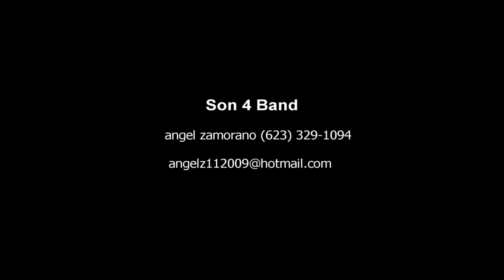SON 4 BAND From PHOENIX AZ Promo Trailer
Son 4  Band Promotional trailer
Angel Zamorano Jr (Bass Player , Musical Director)
Salvador Sanchez (keyboards , Vocals)
Alonso (Drums)
Alex Ramirez (Percusion)
Miguel Melgoza ( Vocals , Percusion)
Directed ,edited & produced by Charlie Martinez